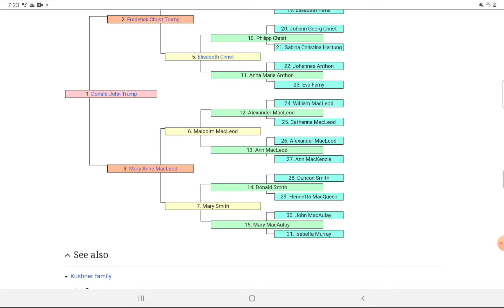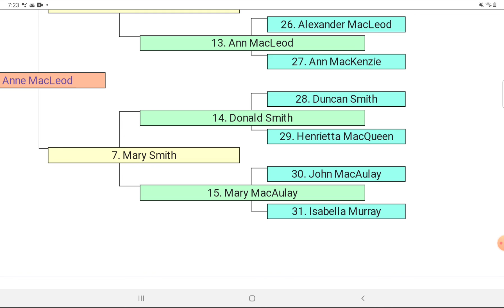Donald Trump's family tree